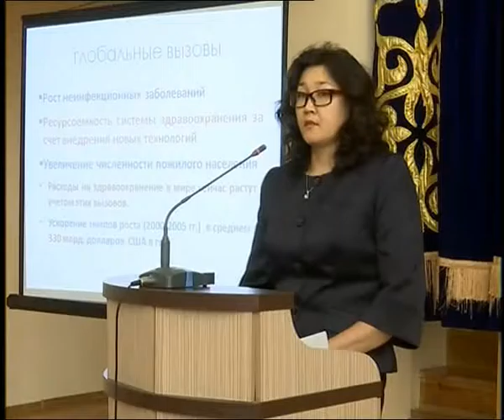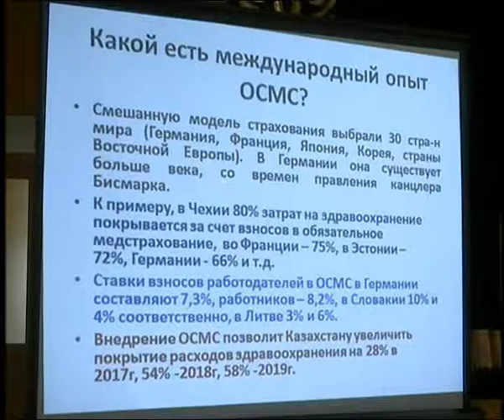Дневные новости (18.10.2016)